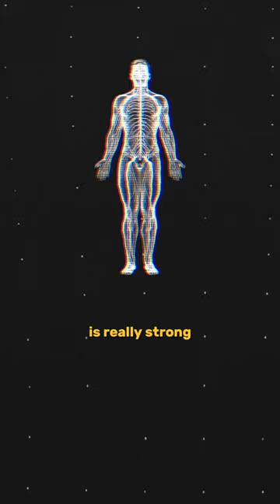Here's why some people get sick and others don't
Dr. Josh Axe is a physician, leadership expert and entrepreneur. He earned his doctorate from Palmer College and earned his master of science in leadership from Johns Hopkins University. Dr. Axe is the co-founder and CVO of Ancient Nutrition and he previously built a company that ranked on the Inc. 5000 fastest growing companies 2 years in a row (#35 overall). He is the best-selling author of Think This Not That and Ancient Remedies. Dr. Axe is the founder of Leaders.com an online platform that provides the latest in leadership, business, wealth and breaking news. He regularly teaches lectures and trains entrepreneurs on leadership, mindset and self-development. Dr. Josh Axe is married to his wife Chelsea Axe and they have a 3-year old daughter Arwyn. They live between Nashville, TN and Dorado, PR and enjoy cooking, staying active swimming and cycling and prioritize time for their faith and family.